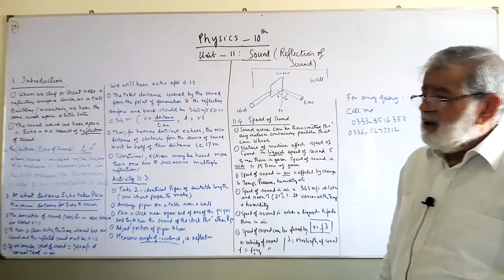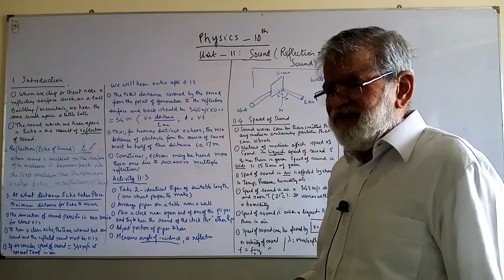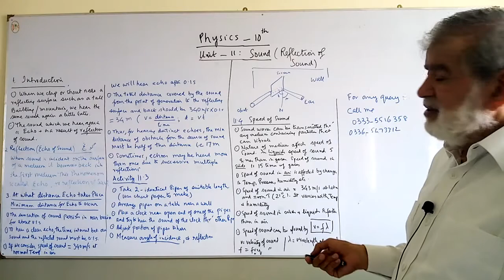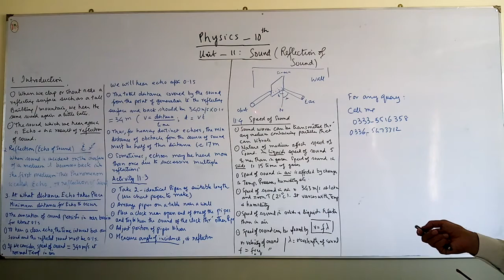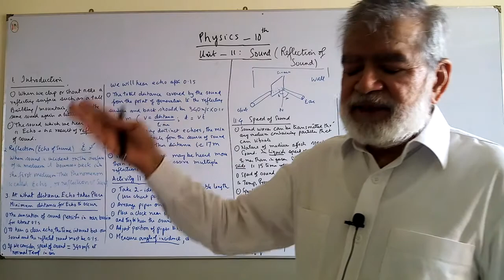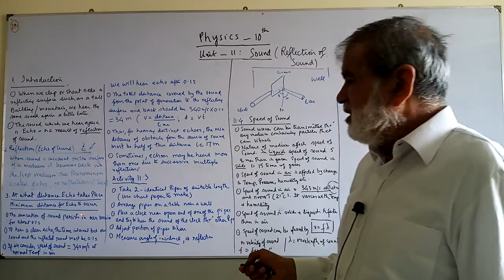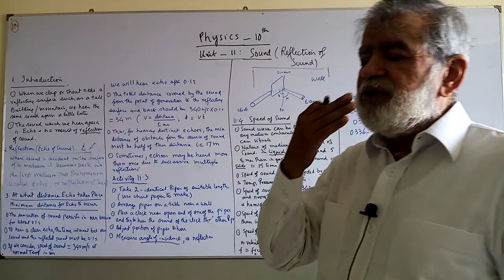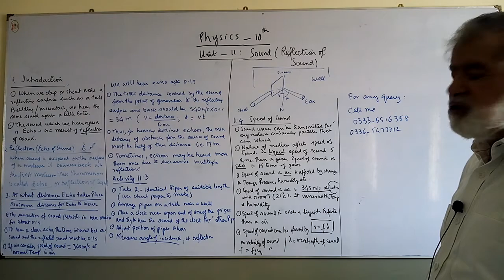PHYSICS CLASS 10th LECTURE 12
PRESENTED BY: PROF. SHAHID AMIN